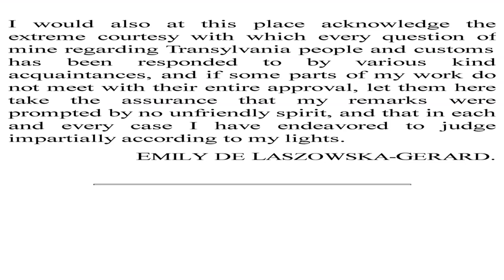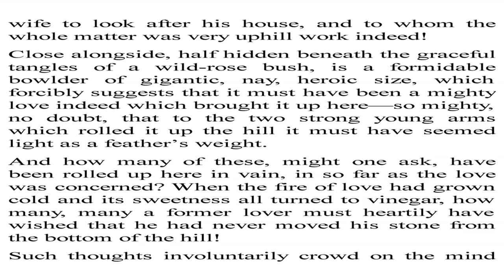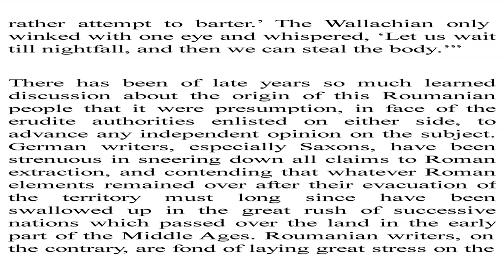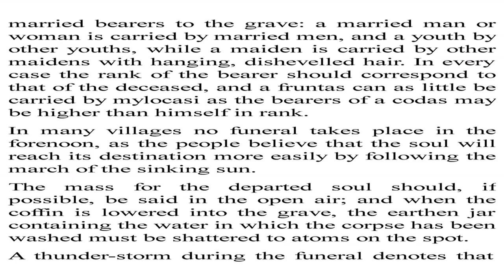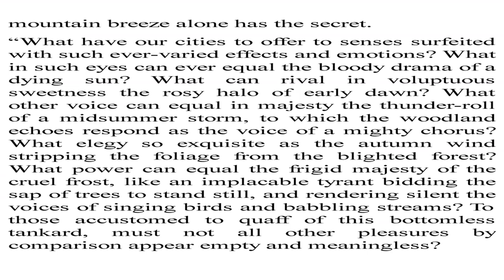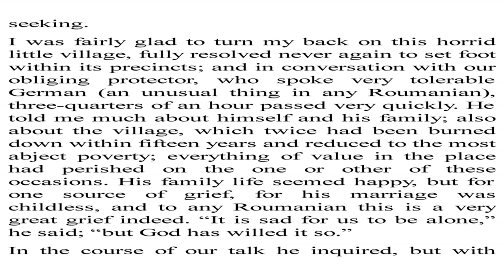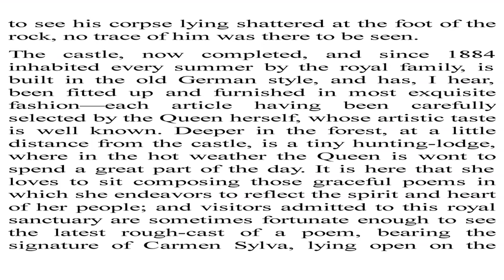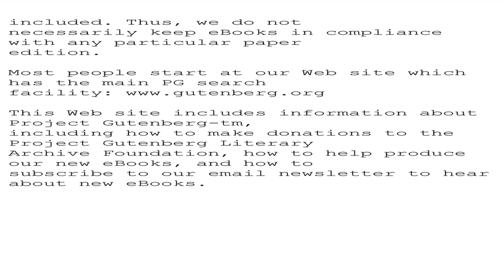The Land Beyond the Forest by E . Gerard full Video book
Language -- English

All Books Are Free in This Channel.